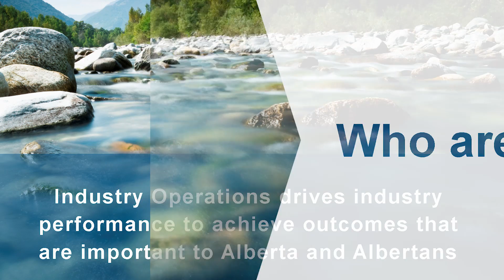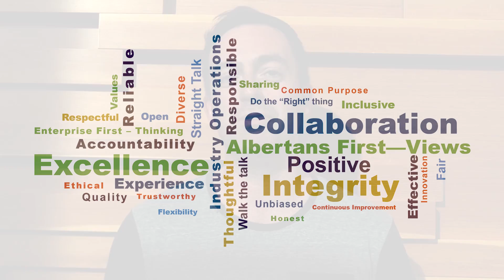IO Branding Change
This was an project I worked on, in highlighting a branch within the Alberta Energy Regulator. I shot all the footage for the interviews with a, Canon XA10 HD Professional PAL Camcorder. And did all of he editing with Premiere Pro.